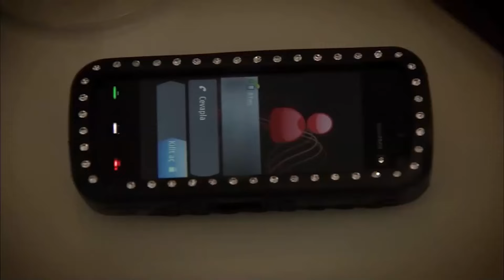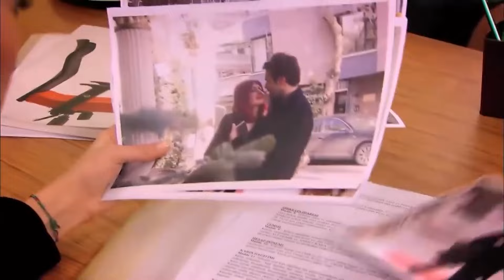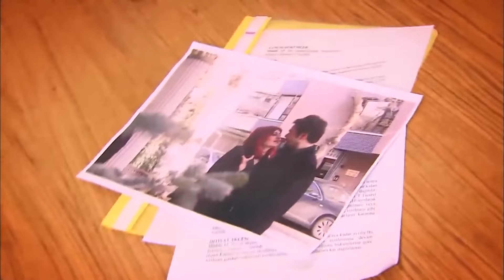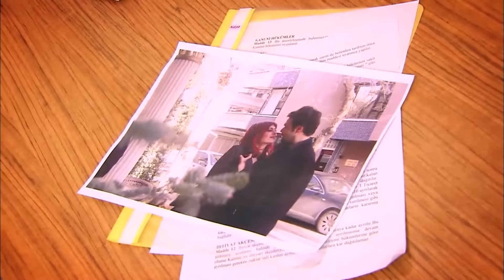¡Las Fotos Secretas De Eylul Han Sido Reveladas! | Perdóname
¡Las Fotos Secretas De Eylul Han Sido Reveladas! - ¿DE DÓNDE VINO TODO ESTO?